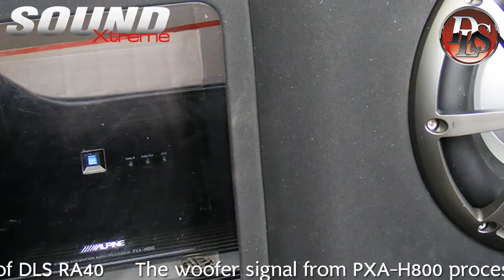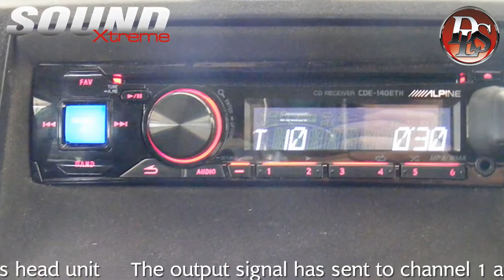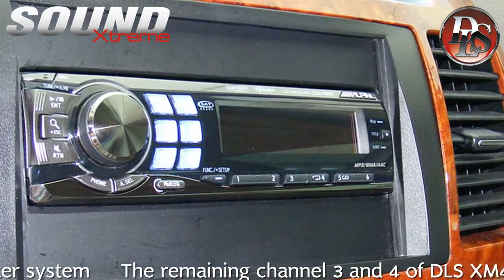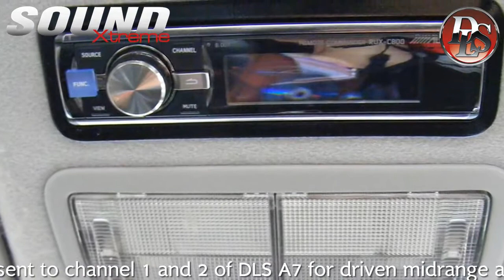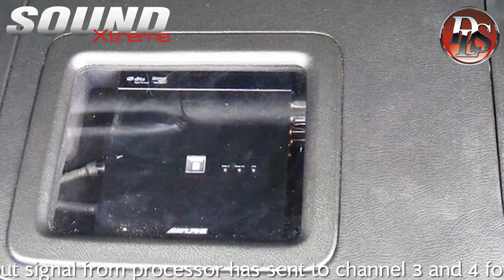The successful of DLS team Thailand in 2013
DLS thailand big name of car audio competition name is very successful in competition.This year they starting with a great result in Southeast asia championship 2013 round1 in Bangkok THaialnd.This clip is provide a great result more 4 trophy that they got.